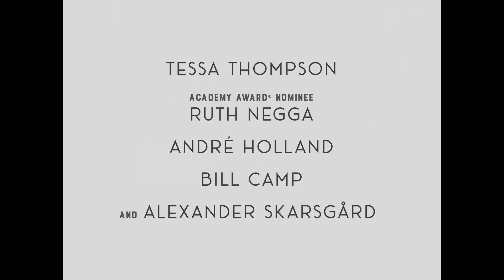"Passing" Movie Trailer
"Passing" follows the unexpected reunion of two high school friends, whose renewed acquaintance ignites a mutual obsession that threatens both of their carefully constructed realities.